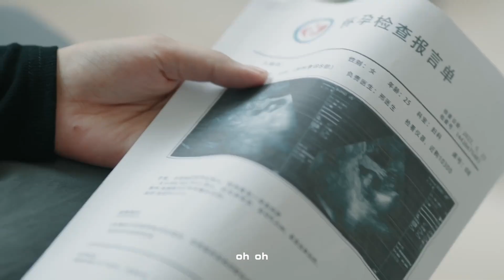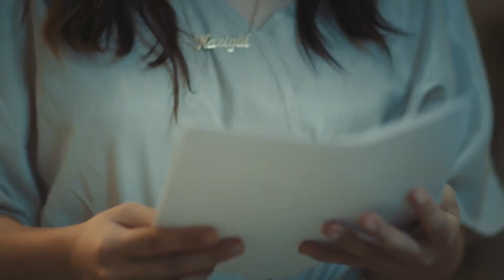Nezer Obul - Yagha yamghur